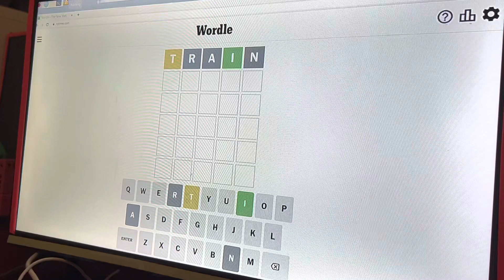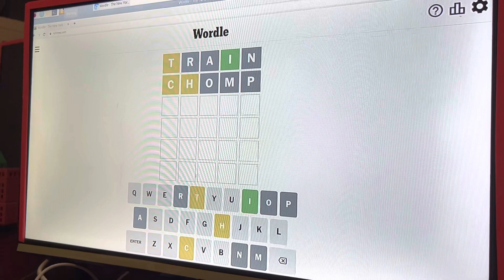Daily Wordle #690 - 10 May 2023